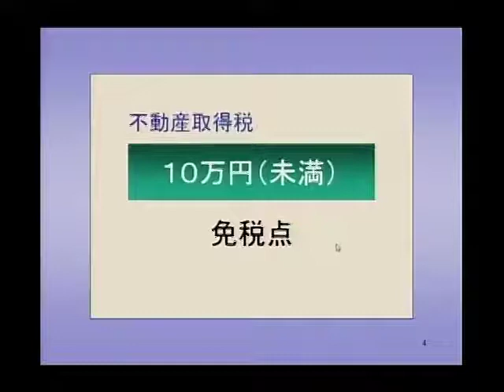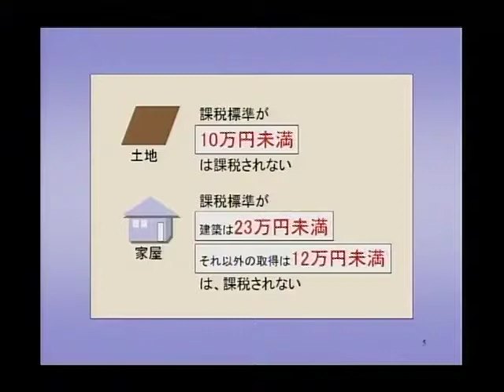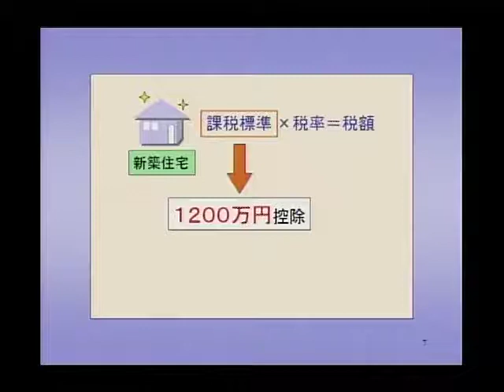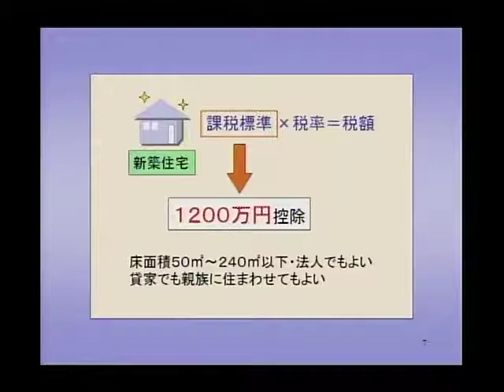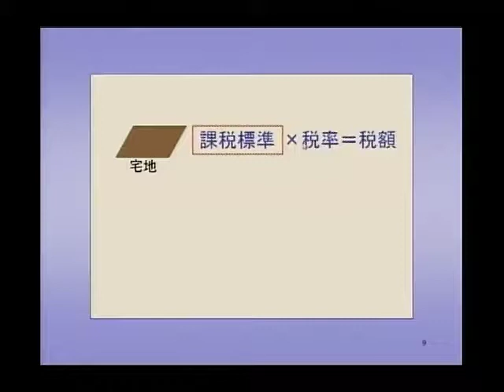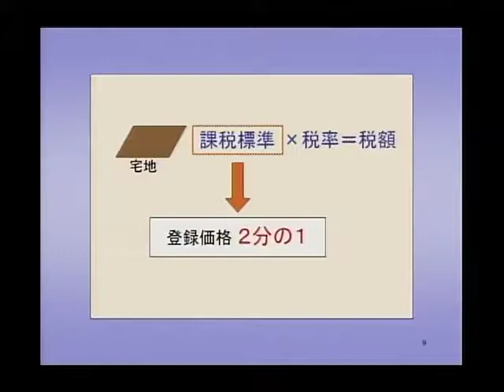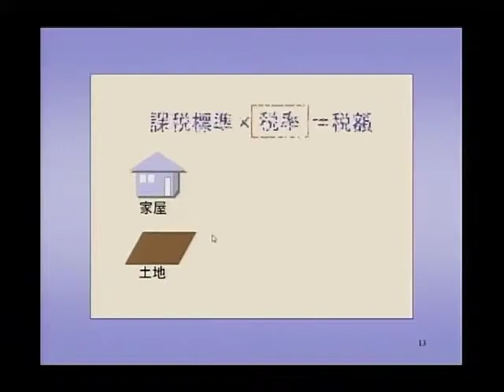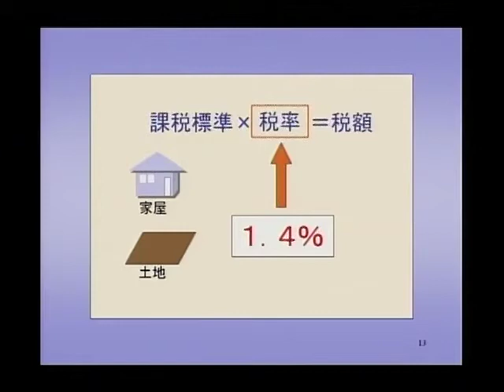お盆一日で宅建頻出数字を完全制覇するゼミ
今年もやります！伝説の道場！！絶対に落としてはいけない頻出論点の数字に着目し、コンパクトに暗記物として集約しています。